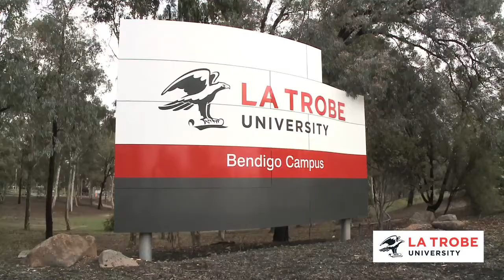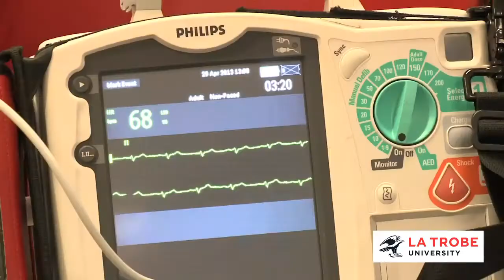Medical School alliance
Charles Sturt University and La Trobe University announced the formation of a new tertiary education alliance in May two-thousand and thirteen. Vice Chancellors, Professor Andrew Vann and Professor John Dewar travelled to the New South Wales and Victorian border, to the twin cities of Albury Wodonga to hold a media conference detailing the partnership.